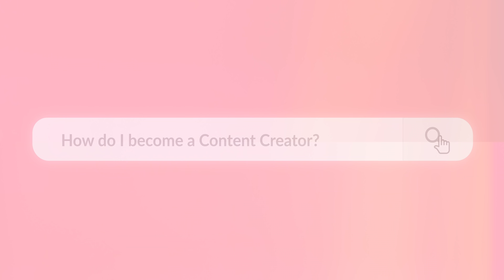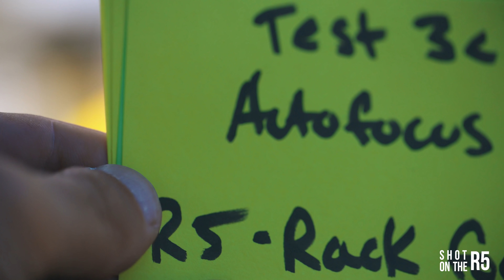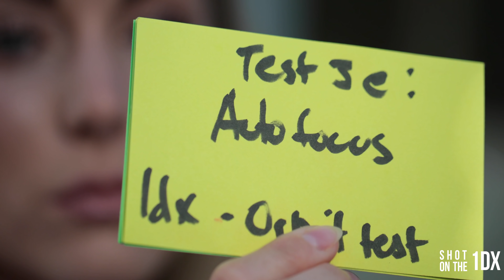Canon EOS R5 In-Depth Review - Should You Buy It, or Wait?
The Canon R5 official testing and review after 2 months of use. Is the Canon EOS R5 really the best camera of 2020?? Should you buy the R5 or wait for the R1?! Let's chat!

Chapters--
00:00-00:30 Intro
00:31-02:45 What I Am Looking for in my Camera
03:05-14:00 In Depth Camera Testing
14:01-15:53 Outro &  Closing Thoughts

--- My Instagram is @sawyerhartman
Shot on a Canon EOS R5

Category